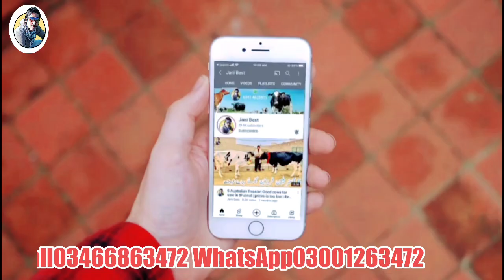Australian cows | Cross breed | Australian cows jersey | 6 April 2023